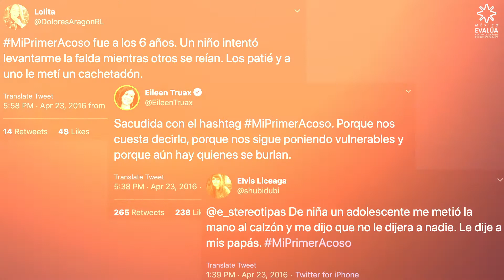Percepción vs. realidad: violencia sexual contra las mujeres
En un país donde matan a 10 mujeres al día, la rabia y la indignación tienen razones de sobra. Magda Ramírez, investigadora del programa de seguridad de México Evalúa, explica nuestro análisis con datos de la ENSU.